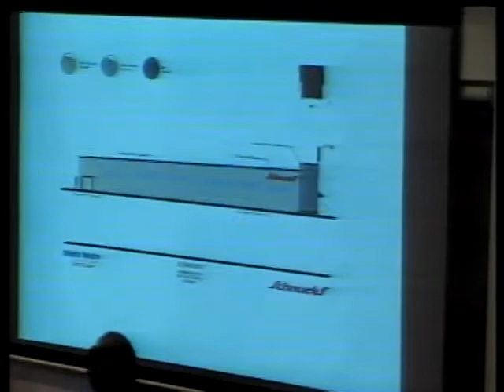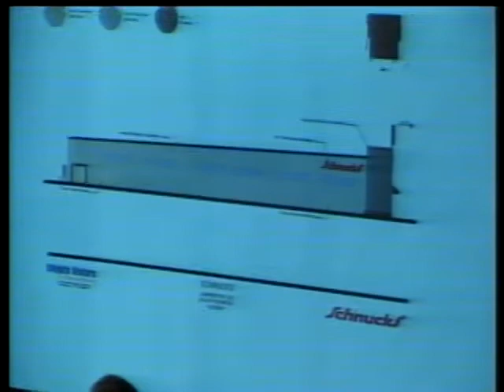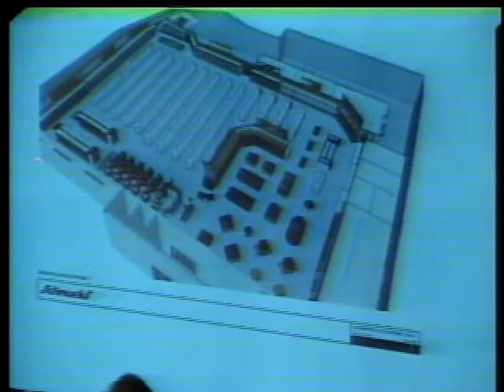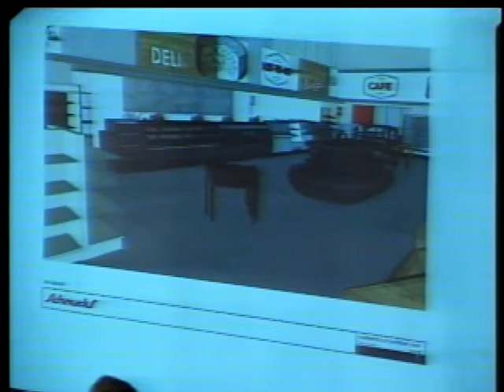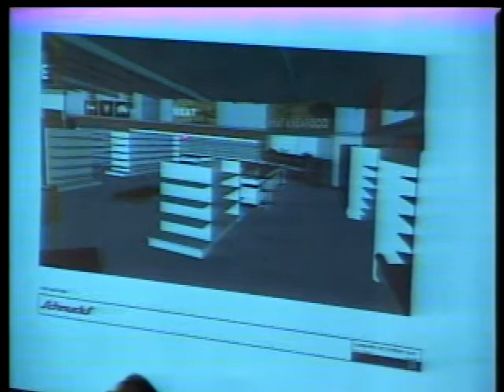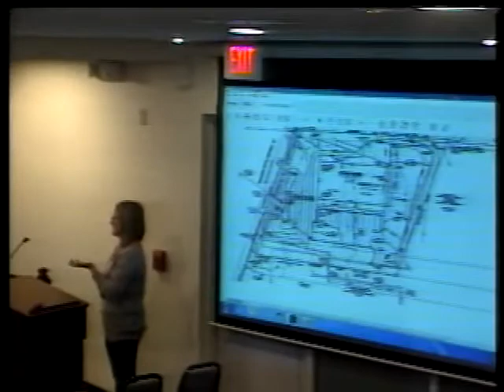Planning and Zoning Meeting, January 4, 2018